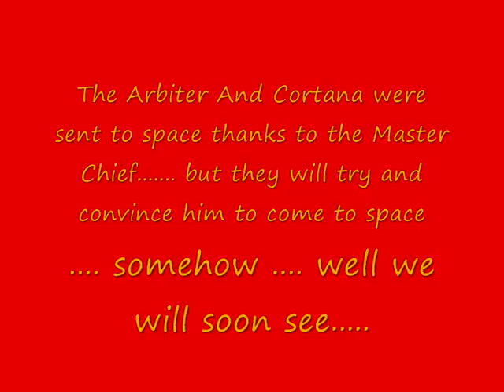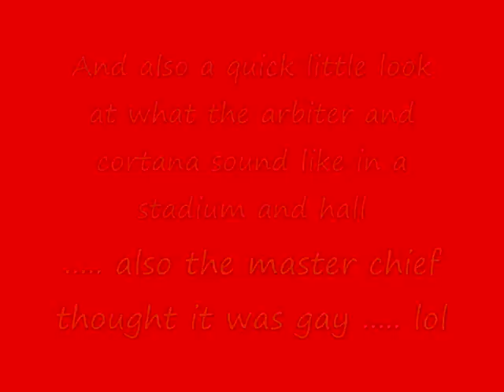Master Chief & The Arbiter & Cortana In Space (Chat Special)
The Arbiter And Cortana want to go to space in today's story, for once without always having to listen shit to the master chief and each other. Master Chief tries to get out of going to space but he eventually goes come with The Arbiter and Cortana. What will happen? You will soon see.